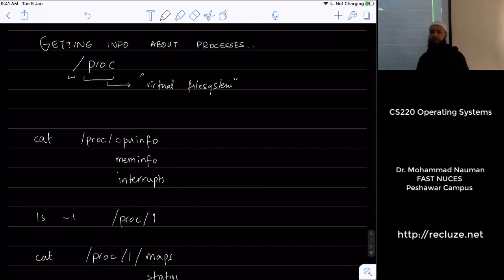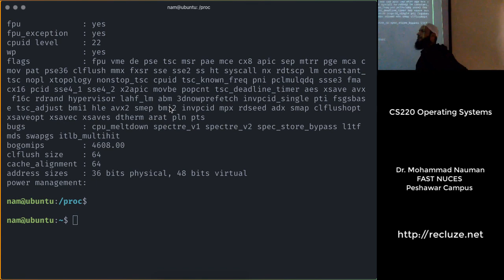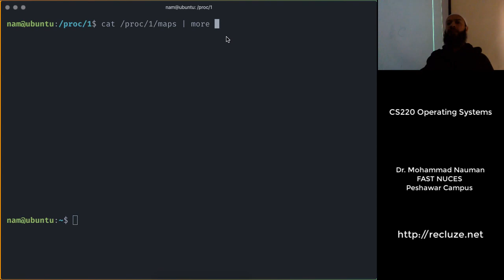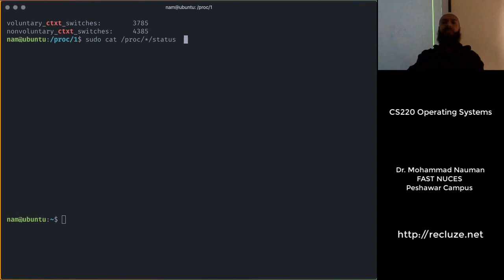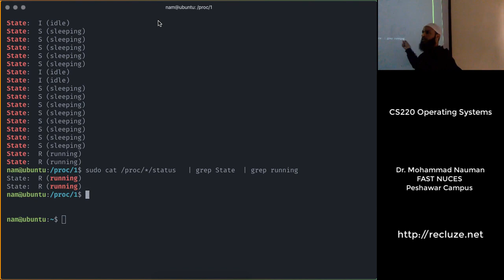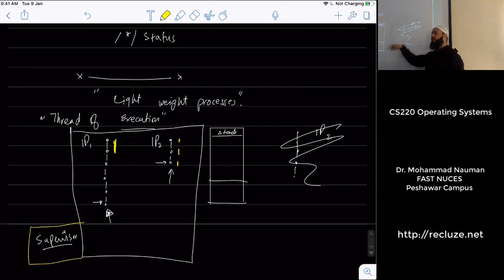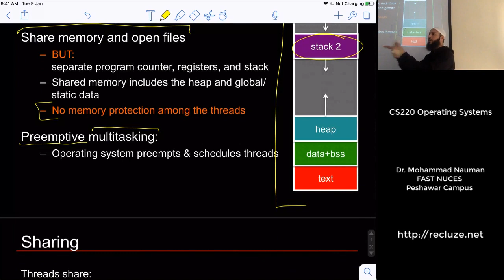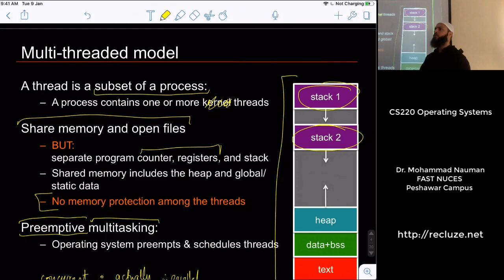Operating Systems 08 - Proc Filesystem, Intro to Threads (Urdu)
Part of the Operating Systems course offered in Urdu. These are recordings from my live class so they are detailed and include Q&A from students. This adds a lot to the value of the content.

We take a different approach to OS in this course. We not only cover the theoretical aspects of OS but we also cover the more practical side in terms of how OS concepts are applied in large scale systems. We take a look at some specific case studies such as cloud computing, SSH, security, system provisioning and docker etc near the end of the course.